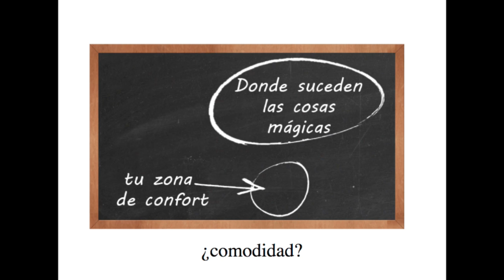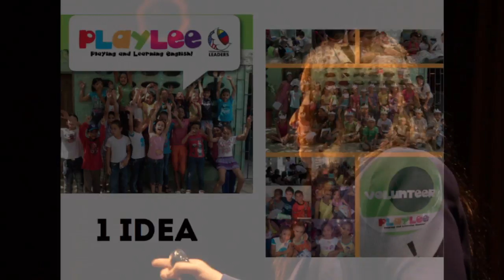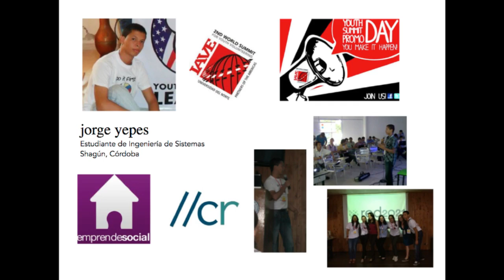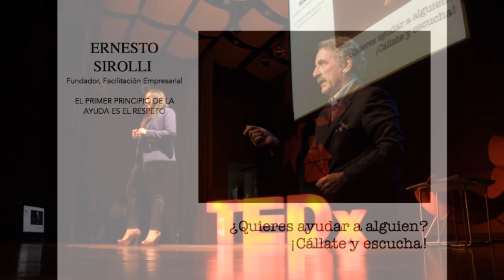El poder creativo del servicio: Raaida Mannaa at TEDxVillaCampestre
Raaida Mannaa es periodista, productora, eterna curiosa. Con el respaldo de la International Association for Volunteer Effort (IAVE), Raaida lidera Global Youth Volunteers (GYV), una plataforma web que permite a jóvenes de todo el mundo conectarse y multiplicar su impacto a través del voluntariado.